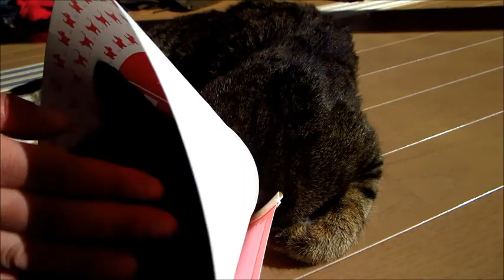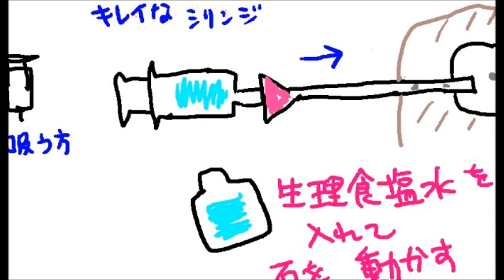2016.3.28 ササミ少しとゴロゴロ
前のリスト「ロドリゲス２号」って２００動画で追加できなくなったから今のリストは「ロドリゲス２号続」なんだけど・・設定とか間違ったんだべか？？別に２００動画ひとくくりじゃないよね？